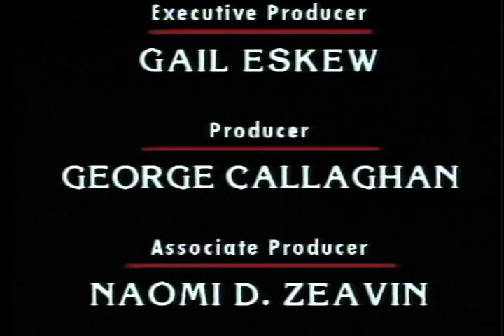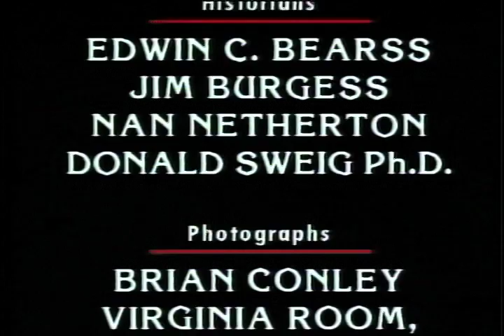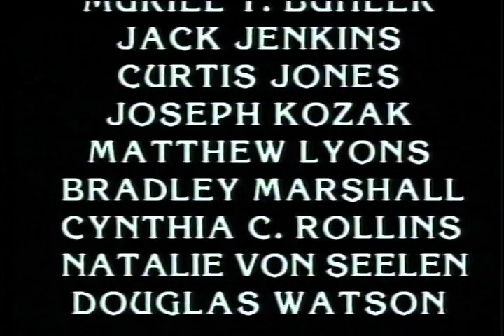Fairfax County During the Civil War (Part 3)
The Fairfax County History Commission produced this Civil War video with the help of Fairfax County's Channel 16 with the goal of telling Fairfax County's Civil War story.  In 1862 after the Battle of Second Manassas Fairfax County's only major battle took place, the Battle of Chantilly/Ox Hill.  This fight, during a torrential thunderstorm, resulted in the deaths of two Union Generals.  The wounded from both these fights were took to Fairfax Station where Clara Barton nursed and cared for them.  Barton would later form an organization that would become the American Red Cross.  The Gray Ghost, Confederate Ranger John S. Mosby also roamed throughout Fairfax County, and some of his greatest moments occurred here including capturing a Union General in his sleep.  The end of the war brings freedom to all African American slaves throughout Fairfax County and throughout America.